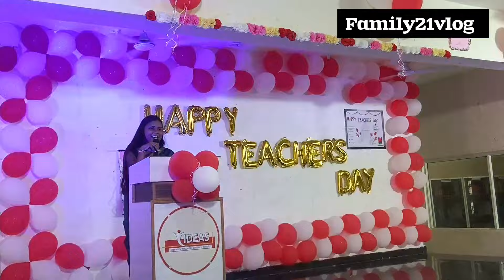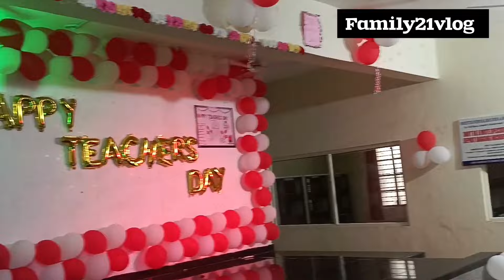Teacher's day celebration plan || Teacher's day special || Nursing college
Teacher's day celebration plan || Teacher's day special || best nursing college in gwalior

Hi friends,
I am rakesh, this is my    youtube channel of enjoying life with my family and friends for refresh the mood and spent some time with family.
🔸Providing knowledge about health problems to society
🔸travel and foodie vlog with health tips on the way
🔸Tour guide
🔸Holidays
🔸Picnic places
🔸Health tips
🔸tour package
🔸Travel vlog hashtag
🔸Where to go
🔸 temple
🔸best place to visit
🔸 trending videos
🔸ghumne layak jagah
🔸famous temple
🔸famous place
🔸viral videos
🔸nature
🔸adventure
🔸plantation and travel 🧳.

 🔸My main motive  of creating this YouTube channel to motivate and aware the people's family care and loving nature.

🔸To motivate such people's those not spend time with family and children.👪